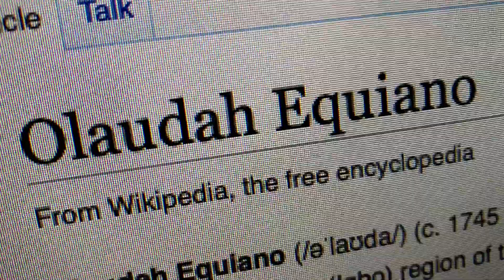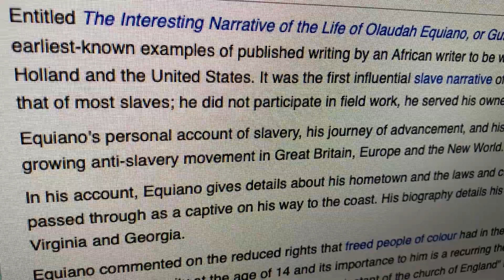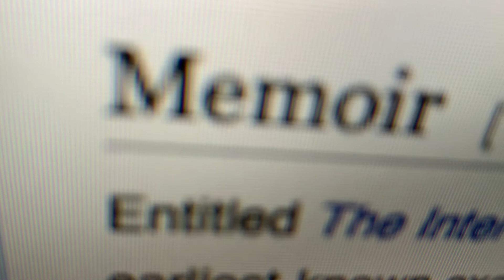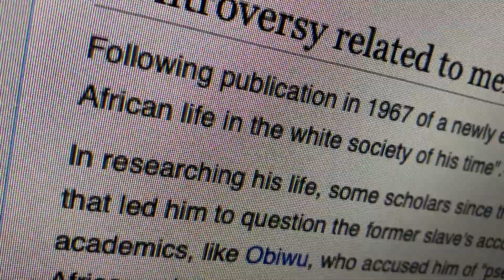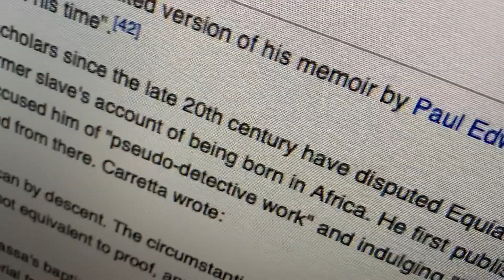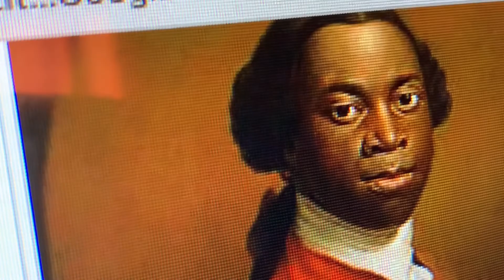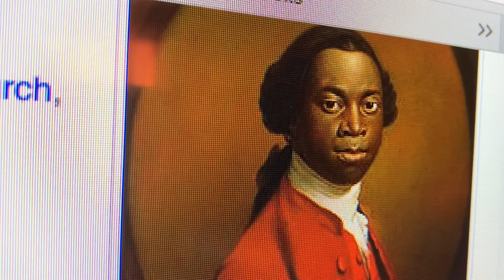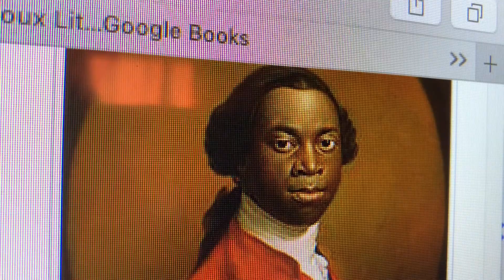Notes Toward a Radical Reinterpretation of Controversies Related to Certain Memoirs...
...Storytellings, & Other Narratives.